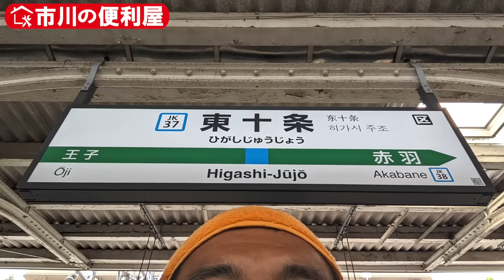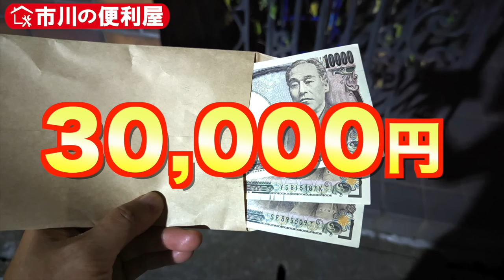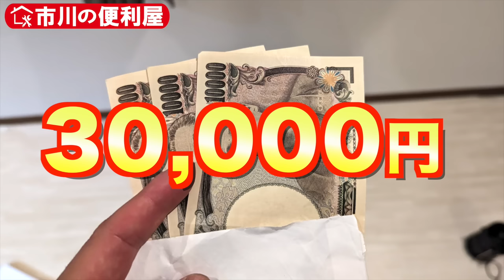【ジャングル伐採６万円】７ｍ級庭木１０本伐採、蔦除去、草抜き、除草剤散布１２時間ダイジェスト！無料お見積りはこちら▶📤 今回の出張エリア：板橋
📲ラインアカウント「KM73」へ以下URLからメッセージお願いいたします！
又は
チャンネルのトップバナーに掲載してあるラインQRコードからでも見付けられます。

※以下をお知らせ下さい
①ご依頼内容（草抜き・剪定・伐採・伐根・物置組み立てetc.）
②作業ご希望場所のご住所
③お写真（作業ご希望場所全てのお写真、伐採する木全体のお写真etc.）
④作業ご希望日時（第一希望：10月1日15:00〜、第二希望：10月3日終日OKなど）

【出張料】
往復の移動距離✕110円
※市川市内は出張無料です。

【出張お見積り】
上記と同じ出張料が発生してしまいますので、ラインでの無料お見積りがオススメです。

現金、Paypay、ラインPay、振込（三菱UFJ、みずほ、楽天、ゆうちょ、ちばぎん）がご利用できます。

【料金目安】2024/09/26現在
※あくまで目安ですので、お見積り時に金額がこの通りにならない場合もあります。

自転車移動の為、作業で発生したゴミ回収が難しい為、ゴミ袋のご用意とゴミ出しはお客様の方でお願いしております。お手数をお掛けして申し訳ありません。

🍀草抜き：600円/㎡
　※草丈50cmを超える場合は30%〜料金が変わる場合があります。
🌾草刈り：450円/㎡
　※地表5~10cm程度の高さで刈るので、根元は残ります。
🥒ツタ除去：高さ8m未満7,000円/m幅、12m未満12,000円、12m超18,000円
🚿除草剤散布：2000円/10㎡
🌿防草シート張り：3300円/㎡　※材料代、草抜き、ゴミ拾い、整地は別途
🌳剪定：低木3,000円(高さ1m未満)、中木6,000円(2m未満)、高木8,000円(3m未満)
🌲伐採：樹高2m未満6000円、8000円/2-3m、15000円/3-5
m、18000円/5-6m、21000円/6-7m
🥕抜根：幹周り30cmまで10,000円、50cmまで20,000円、80cmまで60,000円、100ｃｍまで90000円
🏡物置組み立て：三辺400cm未満10,000円、500cm未満15,000円、600cm未満18,000円
※作業工程が15を超える場合、ネジ、ビス、釘を45本以上使用する場合は料金が変更になる場合があります。
🛌家具組み立て：三辺200cm未満7,000円、300cm未満8,000円、400cm未満9,000円
※作業工程が20を超える場合、ネジ、ビス、釘を60本以上使用する場合は料金が変更になる場合があります。
🚚不用品回収：1回3万円~
🏯ゴミ屋敷清掃：5万円/1K~ ※粗大ゴミ、汚物は対象外
🛒買い物代行：3,000円/時間
💬英語通訳：5000円/時間
🔡英語翻訳：4円/文字
📱携帯メンテナンス：5,000円/台　不要データ消去、デフラグで重くなった動作を改善します。
💻パソコン初期設定：10,000円/台
🖥ウェブサイト作成：75000円〜

●持ち運びサイズ　シャベル　2089円（2024/09/20時点）

●アルミパイプ太枝切鋏(2553円)   2024/09/25時点

●固定ピン　シングルタイプ20本　1164円

●人工芝パネル 9枚セット 30cm×30cm 9枚3360円

【お手伝い内容一覧】
●お掃除系
除草剤散布　2000円〜
防草シート施工　12000円〜
ゴミ分別・回収　20000円〜
風呂釜掃除　8000円〜
台所清掃　8000円〜
エアコン簡易清掃　6500円〜
トイレ清掃　11000円〜
カビ除去・漂白　6000円〜
サビ取り・磨き　5000円〜
車内清掃　10000円〜
布団洗濯（コインランドリー）　15000円〜
側溝清掃　12000円〜
水槽・池清掃　6000円〜

●お住まいサポート系
お買い物代行　3000円〜
庭木剪定、伐採、抜根　6000円〜
家庭菜園追肥　6000円〜
家具組み立て　11000円〜
市内引っ越し手伝い　15000円〜
引越し後荷解き　12000円〜
家具運搬手伝い　11000円〜
家財道具荷造り　8000円〜
防犯カメラ設置　15000円〜
屋根修理　50000円〜
雨樋修理　20000円〜
網戸補修 　6000円〜
ペンキ・ニス塗り　10000円〜
固まる砂・モルタル・セメント施工　15000円〜
電球LEDライト交換　3000円〜
カーテンレール設置　6000円〜
突っ張り棒設置　3000円〜
レンガ・タイル配置　10000円〜
自転車ブレーキ調整　3000円〜
温水洗浄便座(ウォシュレット)取付け　10000円〜

●生活サポート系
悩み相談　3000円〜
１時間ひたすら誉めます　2000円〜
愛犬の散歩・一時預かり　6000円〜
迷い猫捜索　10000円〜
シマヘビ捕獲　5000円〜
苦情現場同行　5000円〜
植物水やり　4000円〜

●家電系
パソコン・Wifi・ルーター初期設定　9000円〜
スマホ初期設定　7000円〜
動作が重くなったスマホ改善　7000円〜
パソコンデータ保存・移動・消去・クリーニング　12000円〜

●制作作業系
動画作成（運動会・結婚式・ビデオレター）　20000円〜
写真撮影（七五三・誕生会・卒業式）　20000円〜
オリジナルフォトアルバム作成　20000円〜
SNSアカウント開設　12000円〜
ユーチューブアカウント開設　12000円〜
オリジナルハンコ作成　9000円〜
デジタルハンコ作成　6000円〜
販促チラシ作成　12000円〜
名刺デザイン　4000円〜
年賀状デザイン　7000円〜

●ホームページ作成
ドメイン・サーバー契約相談、代行　8000円〜
wordpress設置　10000円〜
テーマ・プラグイン導入　8000円〜
ロゴデザイン　18000円〜
リンク設置　8000円〜
SSL化作業　8000円〜
HP移管　10000円〜
SEO対策ライティング　12000円〜
写真色調整・加工　6000円〜

●ご指導系
英会話ご指導　2800円〜
英検・TOEIC試験対策　3800円〜
宅建士試験対策　2800円〜
YouTubeアップロード　3000円〜
剣道・護身術ご指導　2800円〜
徒競走特訓　2800円〜
鉄棒特訓　2800円〜
宿題お手伝い　2800円〜
作文・論文お手伝い　2800円〜

●エンタメ系
サンタクロース役　7000円〜
節分鬼役　7000円〜
キャッチボール相手　2000円〜
将棋相手　2000円〜
ダイエット補佐　2000円〜
散歩同行　2000円〜
接待ゴルフ同行　6000円〜
昆虫採集同行　2000円〜

●日英翻訳業
ビジネス文書　６円／文字〜
業務委託契約書　７円／文字〜
出生証明書　６円／文字〜

●派遣系
披露宴司会者　60000円〜
忘年会余興芸人　60000円〜
歌モノマネ芸人　80000円〜
マジシャン　80000円〜
出張着付け　25000円〜

●看護師派遣
看護師ベビーシッター　9000円〜
病後児看護　12000円〜

●代行系
重要事項説明（宅建士証アリ）　15000円〜
賃貸マンション内見案内　15000円〜
事務作業（ワード・エクセル）　5000円〜
空き家管理　5000円〜
不用品メルカリ出品　2000円〜
Zoom設定　3000円〜
お墓参り・掃除　11594円〜